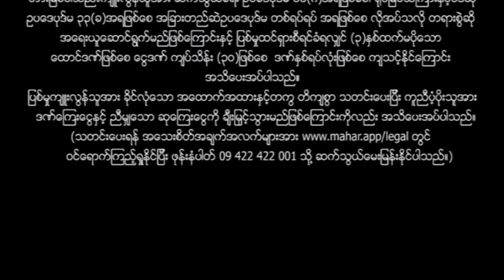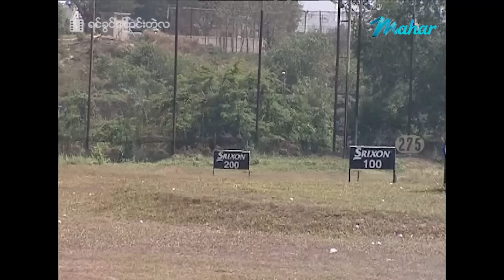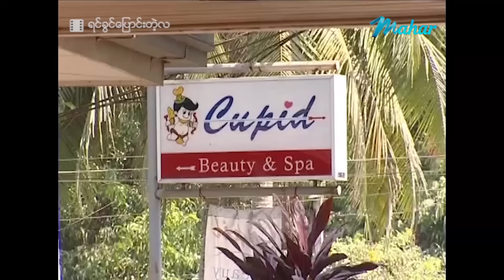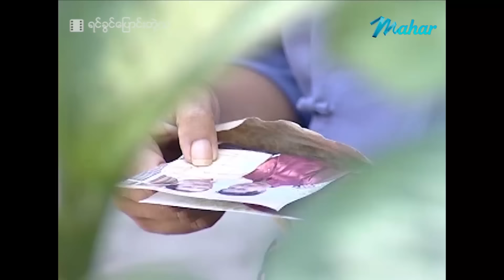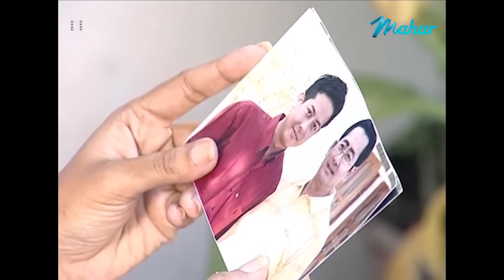မြန်မာဇာတ်ကား - စ/ဆုံး - ရင်ခွင်ပြောင်းတဲ့လ - နိုင်းနိုင်း ၊ ခိုင်နှင်းဝေ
ရှုပ်ထွေးတဲ့မိသားစုတွေကြားသားနှစ်ယောက်နဲ့အဆင်မပြေနေတဲ့အဖေတစ်ယောက် မထင်မှတ်ပဲ သားငယ်ရဲ့ အမေတစ်ယောက်ပေါ်လာပြီး ဘာတွေဆက်ဖြစ်ပြီးဘယ်လောက်ထိအဆင်မပြေရှုပ်ထွေးသွားမှာလဲ..??

Presenting daily.

မဟာ အပလီကေးရှင်းကို ဖုန်းမှာ install လုပ်ပြီး
မြန်မာဇာတ်ကားသစ်များစွာကို ကြည့်ရှုနိုင်ပါတယ်။